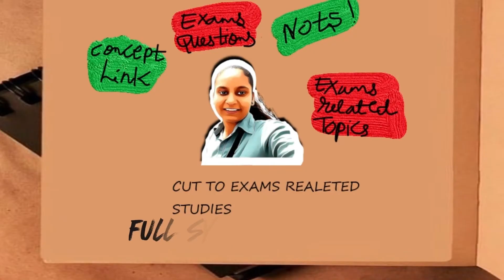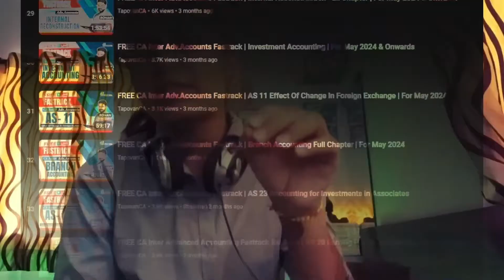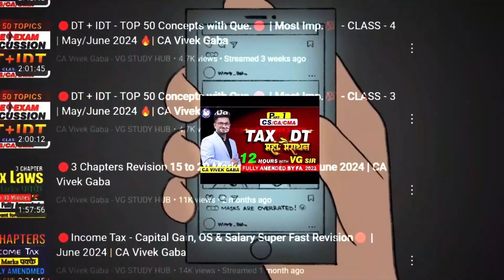Free youtube channel for CA Inter group 1 |Free FastTrack & marathon videos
timestamp
00:00 Introduction
01:34 Advance accounts
02:55 Law and Other law
05:00 Taxation

Free youtube classies for CA inter group 1 september 2024
Free youtube classies for CA inter group 1 January 2024
Free youtube classies for CA inter group 1 ACCOUNTS
Free youtube classies for CA inter group 1 LAW
Free youtube classies for CA inter group 1 OTHER LAW
Free youtube classies for CA inter group 1 DIRECT TAX
Free youtube classies for CA inter group 1 INDIRECT TAX
free fasttrack for ca inter group 1
free handwritten notes for ca inter group1
free notes for ca inter group 1
best youtube teachers for ca inter group 1
live ca inter free youtube classes
free classes for ca inter if got attemts
How to avoid attempts in ca inter
How to clear ca inter group 1 in first attempt
CA Inter september 2024
CA Inter January 2024
what to study for CA inter for one day before exams
wher to practice questions for ca inter group 1